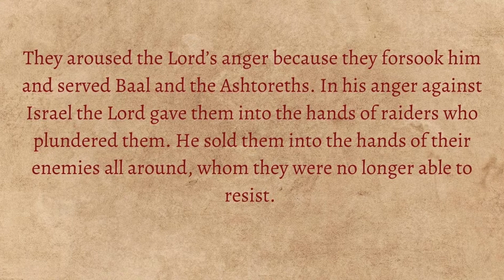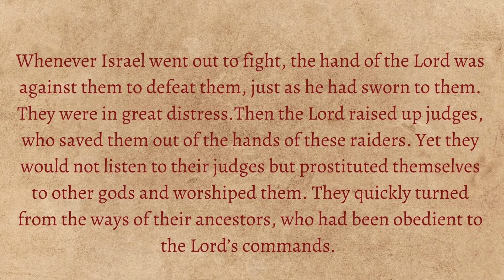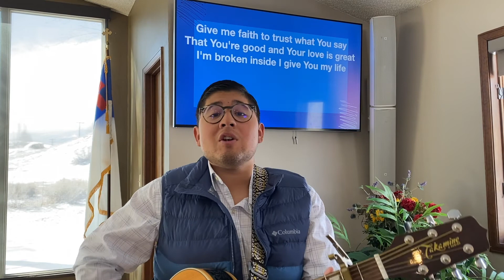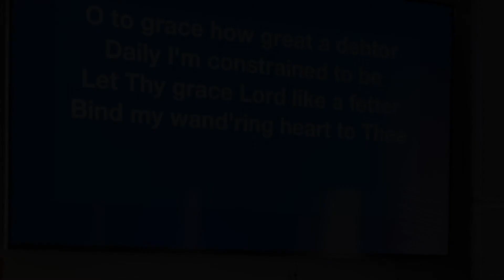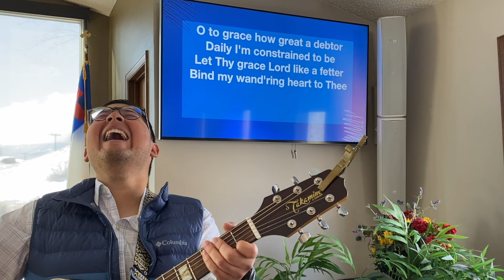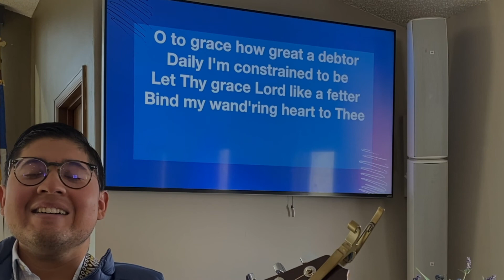Gracious Savior Church Remote Service: February 28, 2021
That way we can continue to build a culture of prayer at our GSC!